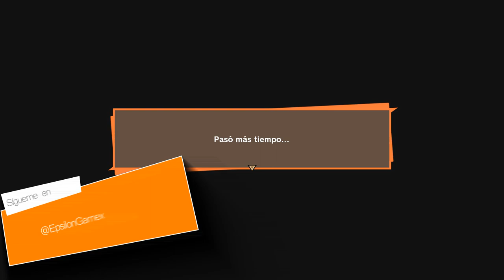DRAGON BALL Z KAKAROT #5 | LLEGAN LOS SAYAJIN | EpsilonGamex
Continuamos con Dragon Ball Z Kakarot Like para mas videos!

EpsilonGames
o EpsilonGamez XD como lo escribas